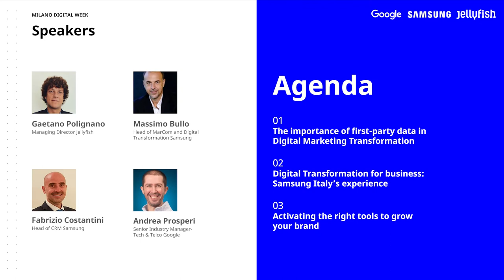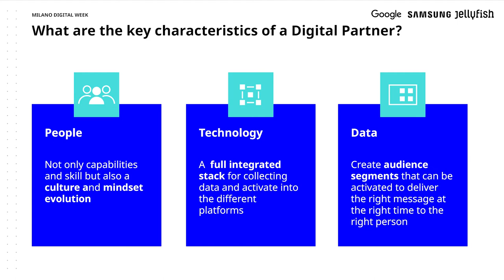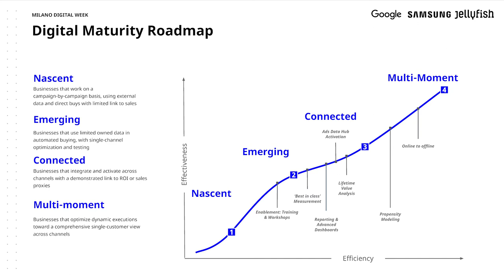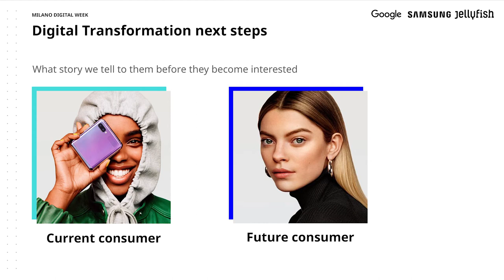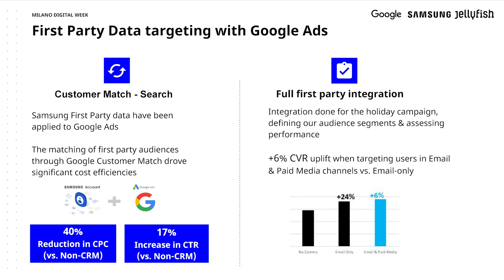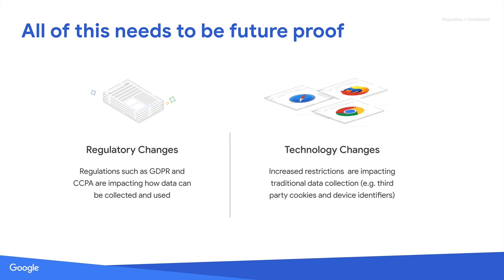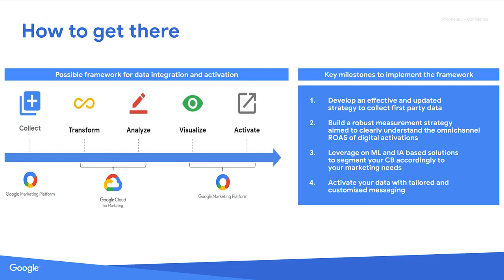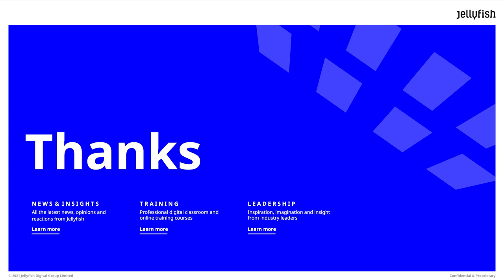Jellyfish On: Accelerare la Digital Marketing Maturity partendo dai dati di prima parte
Se utilizzati in modo razionale e responsabile i dati sono una fonte preziosa per conoscere i propri consumatori ed offrire esperienze di acquisto migliori rispettando la loro privacy. In questo webinar realizzato durante la Milano Digital Week Jellyfish, Google e Samsung spiegano come avanzare nel percorso di Digital Marketing Maturity partendo dai propri dati.